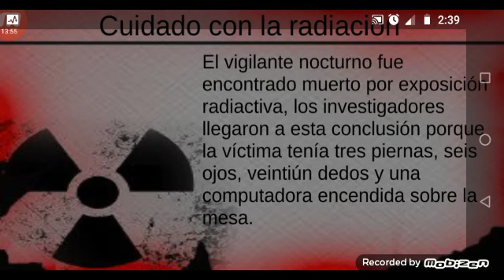los animatronicos del anterior restaurante regresan | ALEXIS URIEL 2017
los viejos animatronicos despertaron y van por nosotros tendremos que usar la máscara y la linterna y revisar lad ventilas ceis animatronicos y se pone peor con dos noches además hay que ahorrar batería de la linterna revisar las dos puertas y las ventilas no importa si las versiones reparadas o rotas además lla llega la película five Nights at Freddys en diez días no te lo pierdas nada más ny nada menos suscríbete para más dale like 👍 y comenta comparte contus amigos